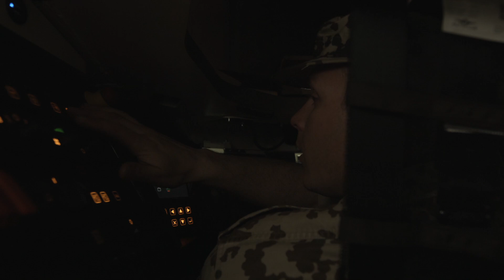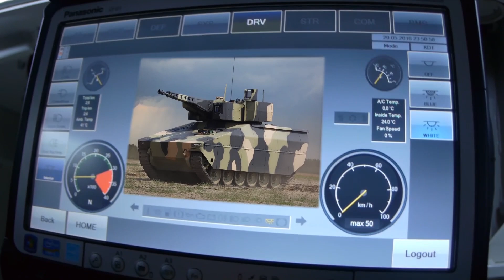Rheinmetall Lynx KF31 – The new infantry fighting vehicle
Rheinmetall Lynx: Rheinmetall's neuer Schützenpanzer Lynx: Feuerkraft, Schutz, C4I, Beweglichkeit, Vielseitigkeit

Auf der Eurosatory 2016 stellte Rheinmetall der Weltöffentlichkeit erstmals seinen neuen Schützenpanzer Lynx vor. Das feuerstarke, hochgeschützte und agile Kettenfahrzeug trägt zur Überlegenheit auf dem Gefechtsfeld bei und eignet sich für alle Operationsarten – von der friedensstabilisierenden Mission bis hin zum hochintensiven Gefecht.